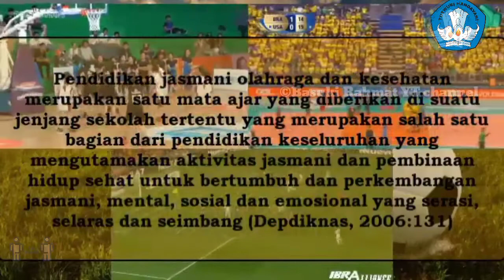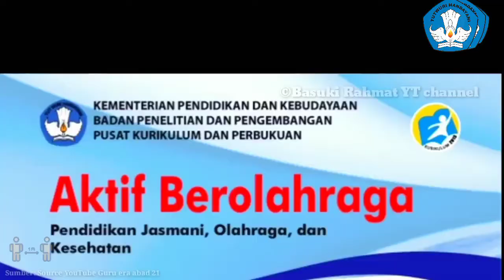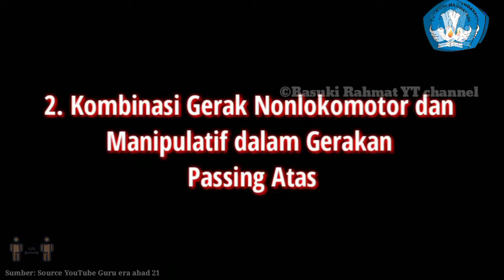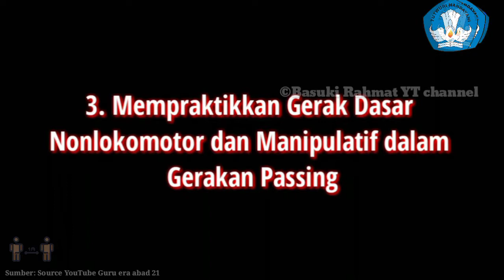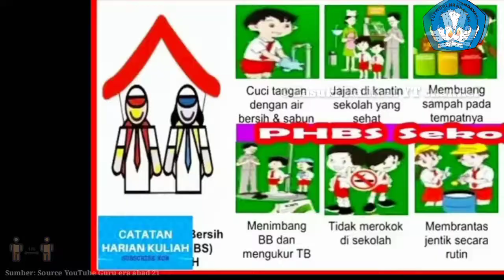Pembelajaran PJOK || Variasi dan kombinasi gerak pada permainan bola voli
teknik dasar bola voli meliputi
teknik dasar bola voli brainly
teknik dasar bola voli yang wajib pertama kali dipelajari oleh pemula adalah
teknik dasar bola voli adalah
teknik dasar bola voli passing atas
teknik dasar bola voli yang digunakan untuk menahan serangan adalah
teknik dasar bola voli yang berfungsi sebagai pertahanan adalah
teknik dasar bola voli yang paling cocok menerima servis adalah
di bawah ini merupakan teknik dasar bola voli kecuali
dibawah ini teknik dasar bola voli yang benar adalah
di bawah ini adalah teknik dasar bola voli kecuali
teknik dasar bola voli di atas adalah
di bawah ini merupakan teknik dasar bola voli
di bawah ini adalah teknik dasar bola voli
teknik dasar bola voli dibagi menjadi
teknik dasar bola voli yang efektif untuk melakukan service adalah
sebutkan teknik dasar dalam permainan bola voli dan fungsinya
fungsi teknik dasar passing dalam permainan bola voli
jelaskan teknik-teknik dasar permainan bola voli dan jelaskan fungsinya masing-masing
teknik dasar bola voli yang harus dikuasai pertama kali
teknik dasar bola voli yang harus dikuasai terlebih dahulu adalah
teknik dasar permainan bola voli harus dikuasai antara lain
teknik dasar memainkan bola voli yang harus ditingkatkan keterampilannya adalah
teknik dasar permainan bola voli yang harus dikuasai adalah
teknik dasar bola voli yg pertama harus dikuasai pemula adalah
teknik dasar bola voli adalah brainly
teknik dasar bola voli ada di bawah ini yang tidak termasuk teknik dasar bola voli adalah
teknik dasar bola voli jelaskan
teknik dasar bola voli singkat dan jelas
jelaskan teknik dasar bola voli passing bawah
jelaskan teknik dasar bola voli passing atas
4 teknik dasar bola voli dan jelaskan
jurnal teknik dasar bola voli
jelaskan teknik dasar bola voli brainly
jurnal teknik dasar bola voli pdf
teknik dasar bola voli khusus passing atas dan passing bawah
teknik dasar bola voli yang dilakukan awal permainan disebut